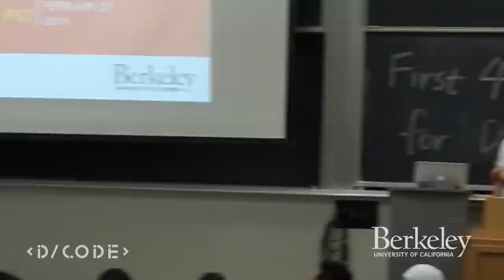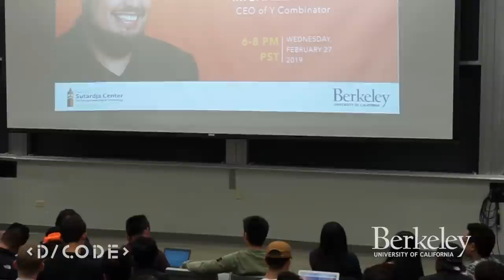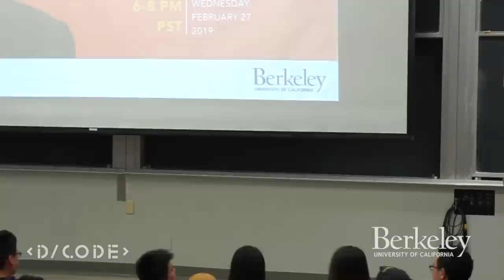Decode SV Startup Success - Product Market Fit (Michael Seibel, Y Combinator) | UC Berkeley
"Decode Silicon Valley Startup Success" is a semesterly DeCal offered under the Sutardja Center for Entrepreneurship and Technology at UC Berkeley.

The third lecture is titled Product Market Fit. It features guest speaker, Michael Seibel, CEO of Y Combinator. In this lecture, Michael talked about his experience as the CEO of Y Combinator, his startup experience of founding Twitch and Socialcam, and his advice to young entrepreneurs. This lecture was recorded on February 27th, 2019.

Speaker Bio
At the age of 23, Michael founded Twitch and developed it into the largest gaming broadcast platform (LoL, Dota2, PUBG etc.). Later, he sold Twitch to Amazon for $1 billion.
At the age of 33, he became the CEO and the first African American partner at Y Combinator, the largest startup accelerator that has incubated over 1900 startups and funded over 4000 entrepreneurs in the last decade. To date, the total valuation of startups funded by YC exceeded $100 billion.

During his career at Y Combinator, Michael mentors and invests in hundreds of startups including Airbnb, Dropbox, Reddit, Twitch, etc. Michael is an important mentor to Airbnb's founders and introduced the team to YC, which later proved to be the transforming point for Airbnb and set the company on the trajectory to become a game-changing unicorn. Over the past couple of years, Michael works closely with early-stage startups and help them find product market fit in areas including Biotech, Aerospace, FinTech, and etc. Before joining Y Combinator, Michael co-founded Twitch (sold to Amazon for $1 billion) and Socialcam(exit for $60 million in merely 18 months). Before that, he was a Yale student majored in political science.